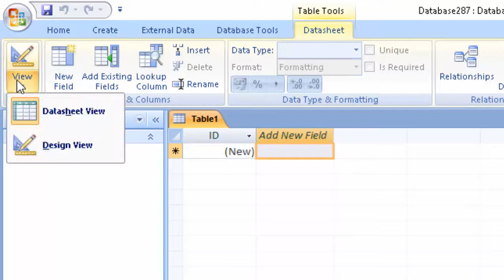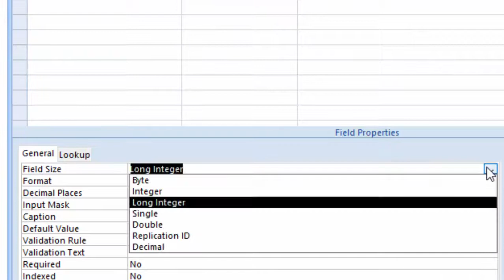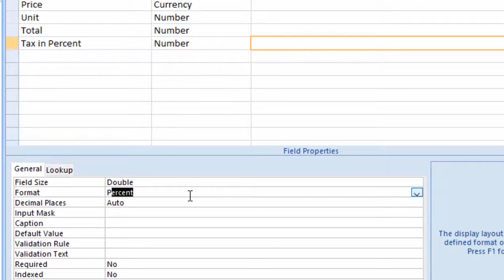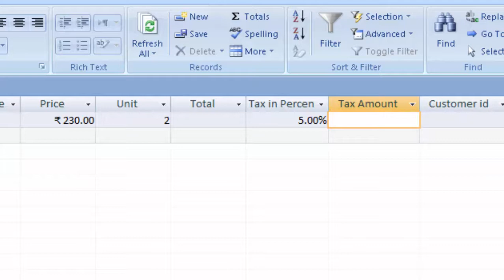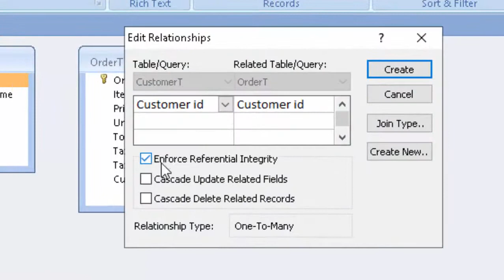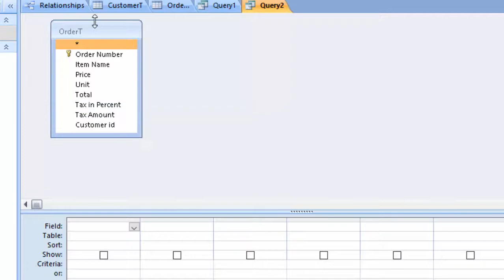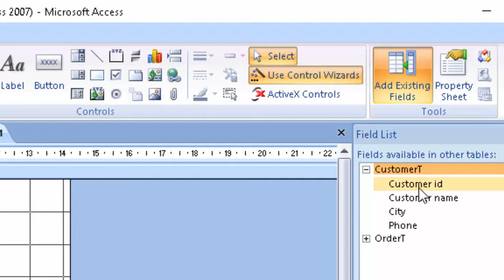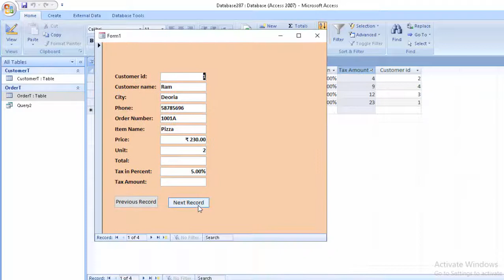Query Form and Relationship Microsoft Access 2007@COMPUTEREXCELSOLUTION